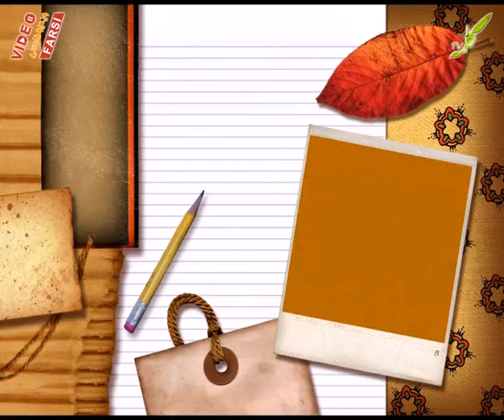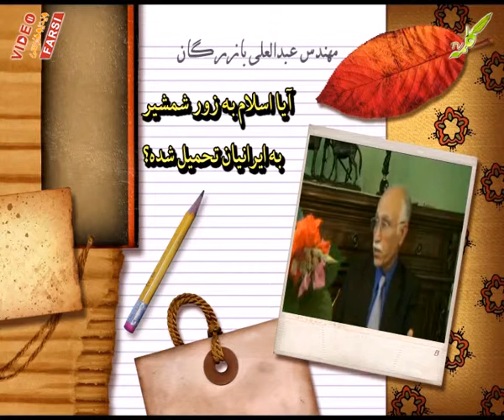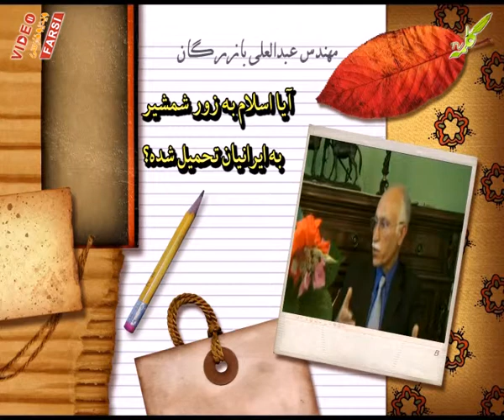عبدالعلی بازرگان 3